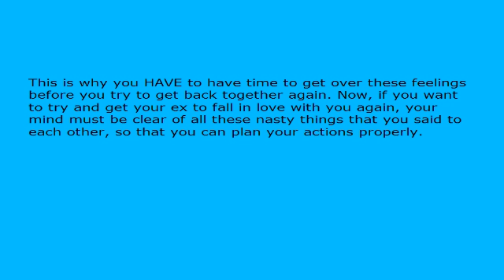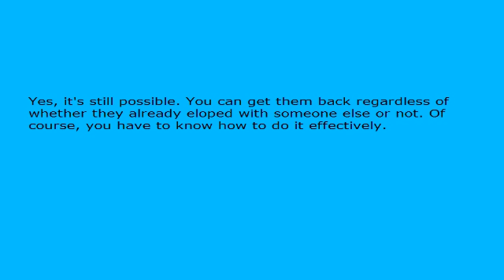Make Your Ex Fall in Love With You Again! After All, You Have Done That Once Before!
You are devastated! The person you love more than anything in the world is not with you anymore. You had this major argument, the worst you have ever had, and your ex walked out. After all that has happened, how do you get your ex to fall in love with you again? After all the terrible things that you said to each other, you are convinced that your ex doesn't ever want to see you again.

It's natural that you feel this way, but I can tell you one thing, you are not alone - we all go overboard when we are in the middle of an argument, and we tend to say things that we should never have said at all. Immediately after the break up, you really don't think that you have done anything wrong, but, the next day it suddenly hits you just what you said and what your partner said to you, and then you start to feel really bad about it.

This is why you HAVE to have time to get over these feelings before you try to get back together again. Now, if you want to try and get your ex to fall in love with you again, your mind must be clear of all these nasty things that you said to each other, so that you can plan your actions properly.

When you are feeling your old self again, then, go all out to get yourself looking really great again. Okay, so you will look stunning on the outside, so you need to work on your inner self as well. To do this, you need to feel happy, so that you can look happy as well - how to do this? Just hang around with your friends as much as possible - you used to have a blast with them, so do it again - there's nothing to stop you now, is there?

The great thing is that you won't be doing this for nothing - your ex is also getting over the break up and will more than likely be eager to see you at some stage. If you are looking stunning, carry yourself with confidence, and are cheerful, this will be enough to get your ex to fall in love with you again.